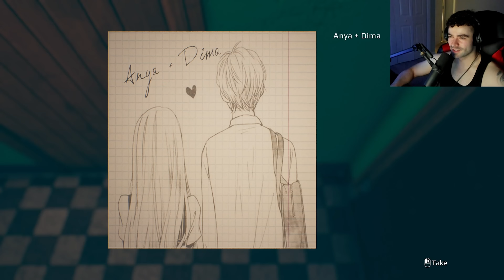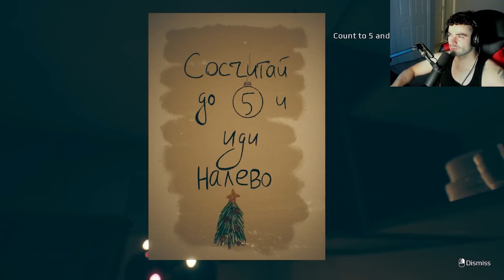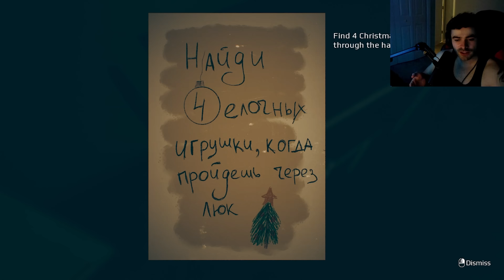DO NOT PLAY THIS HORROR GAME! | September 7th